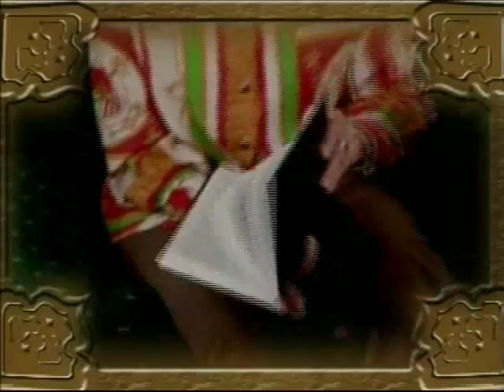La Jerarquía de los Demonios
MINISTERIO DE LA ENSEÑANZA Y LA EVANGELIZACION "JESÚS SOBERANO SEÑOR" ASOCIACIÓN CIVIL SIN FINES DE LUCRO, CON PERSONERIA JURIDICA, INSCRITO EN EL MINISTERIO DEL PODER POPULAR PARA EL INTERIOR Y JUSTICIA, DIRECCIÓN DE JUSTICIA Y CULTO. MAESTRO: JOSÉ N. BRICEÑO A. DIRECTOR - PRESIDENTE